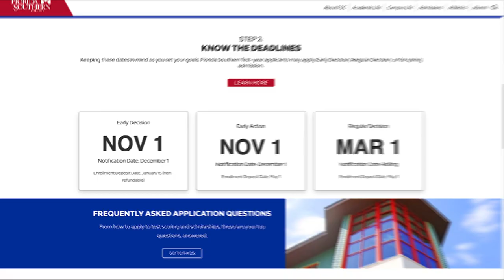10 Benefits of Applying Early Decision to Florida Southern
Apply before the November 1 Early Decision deadline, and you'll gain early access to housing and course selection, early move-in, access to a student mentor and success coach, priority registration for trips, and more! Apply today